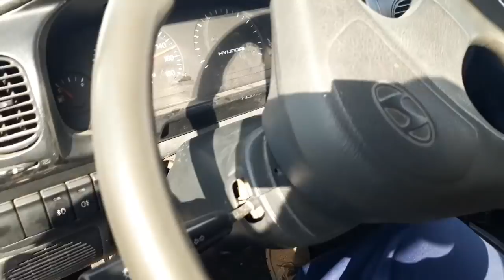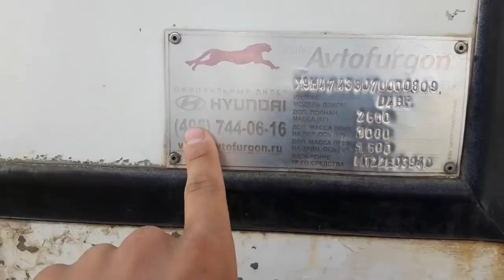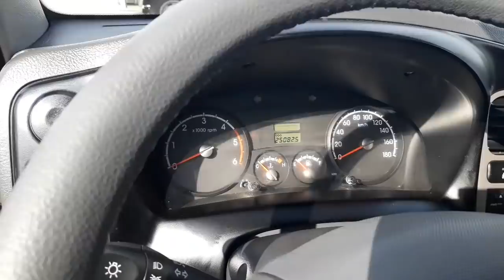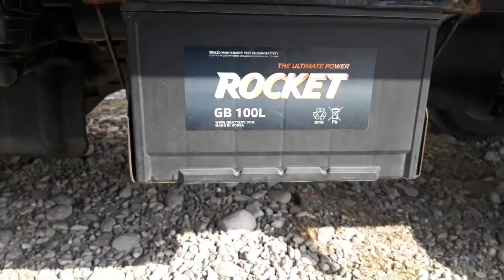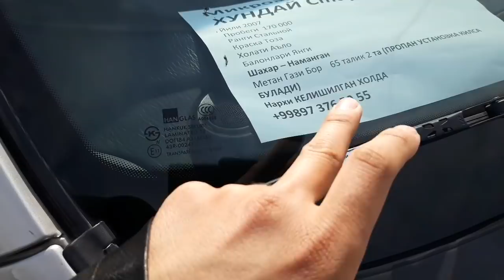ПУЛТОПАР ХАМЁНБОП ОИЛА БОҚАДИГАН МАШИНАЛАР